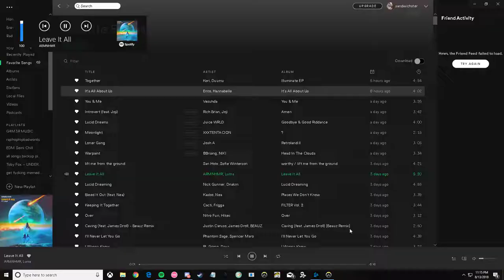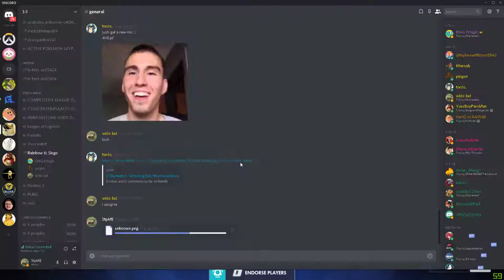WORLDS LONGEST KOTH MATCH? | COMPETITIVE OW OASIS (reddit front page 2018)